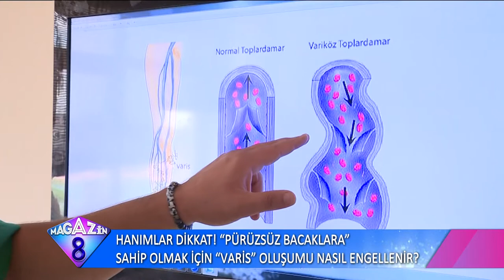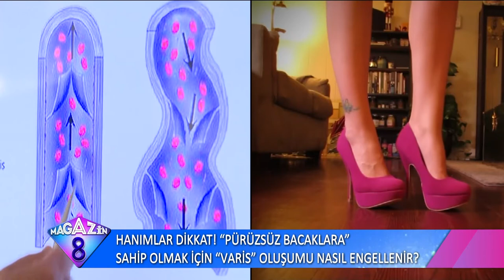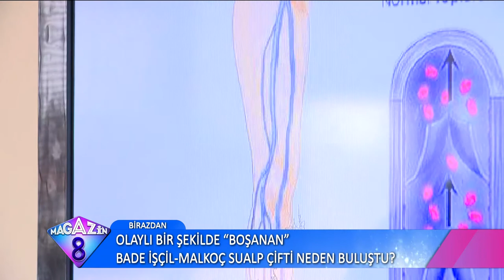Hanımlar Dikkat Pürüzsüz Bacaklara Sahip Olmak İçin Varis Oluşumu Nasıl Önlenir